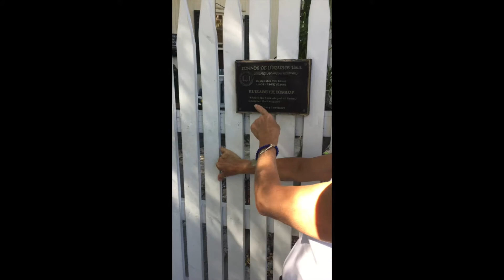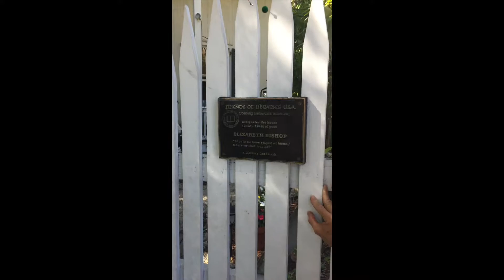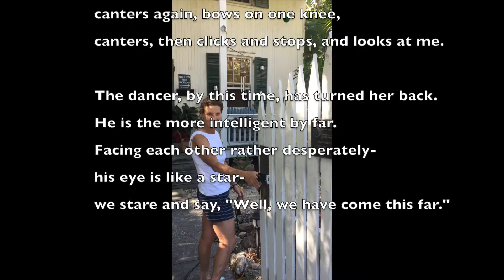Cirque D'Hiver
a poem by Elizabeth Bishop